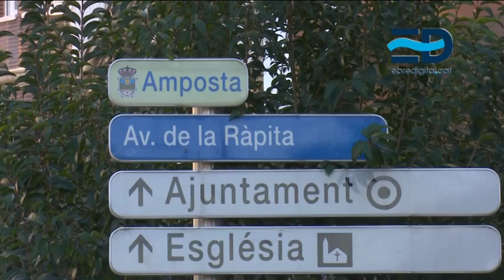La PDE preveu que la protesta del 7F serà la més multitudinària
La marxa, diumenge, denunciarà el nou intent d’agressió de l’Estat espanyol cap a la pervivència de la desembocadura i el Delta. A hores d’ara ja hi ha confirmats més de 50 autobusos procedents de tot el país, que es desplaçaran a Amposta per donar suport a la lluita del moviment antitransvasista contra el pla de conca aprovat a començaments de gener pel consell de ministres. La Plataforma en Defensa de l’Ebre apura les últimes hores abans de la gran marxa treballant en la logística que caldrà aplicar davant el gran volum de gent que esperen. Susanna Abella, portaveu de la PDE, avança que la mobilització d’aquest diumenge marcarà el rècord de convocatòria: "és difícil dir quanta gent hi haurà, però està clar que serà la més gran i la que tindrem més gent donant-nos suport d'altres zones del país", apunta.

Aquest matí, els regidors de l’Ajuntament d’Amposta han presentat la pancarta amb la qual marxaran durant la manifestació. El lema triat pel consistori fa referència a la lluita per un riu i un Delta vius.